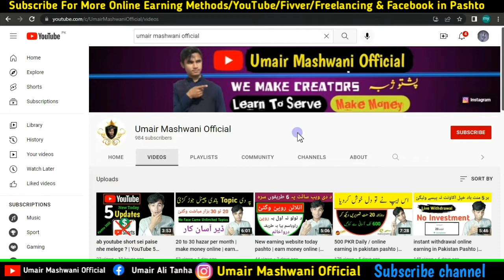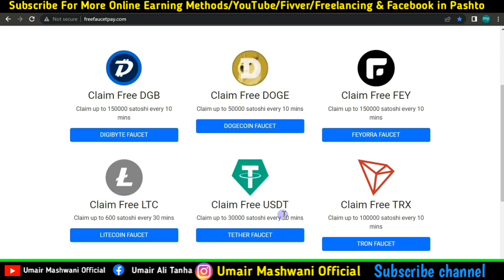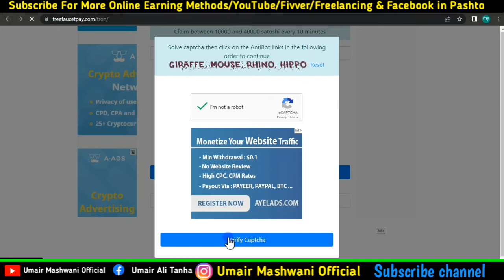New earning website today pashto || online earning in Pakistan | earn money online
New earning website today pashto || online earning in Pakistan | earn money online | Earning Website